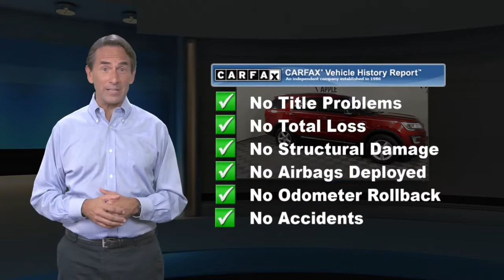Used 2017 Ford Explorer XLT, York, PA W210138A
Apple Honda

2017 Ford Explorer XLT All Wheel Drive, Local Trade, Leather, Bluetooth, Wow! Don't Miss This Deal!, Explorer XLT, 4D Sport Utility, 3.5L 6-Cylinder SMPI DOHC, 4WD, Red, 6 Speakers, Electronic Stability Control, Exterior Parking Camera Rear, Fully automatic headlights, Rear Parking Sensors, Remote keyless entry, Steering wheel mounted audio controls, SYNC Communication & Entertainment System. 4D Sport Utility Red CARFAX One-Owner.When you purchase an APPLE Pre-Owned at Apple Honda, we give you peace of mind with a Limited Power Train Warranty for 30 days or 1,000 miles, whichever comes first. Awards:* 2017 KBB.com Brand Image Awards * 2017 KBB.com 10 Most Awarded Brands

[RLVID:7902:e2583fb94fd90c7f:50c48235edf737b8:1]